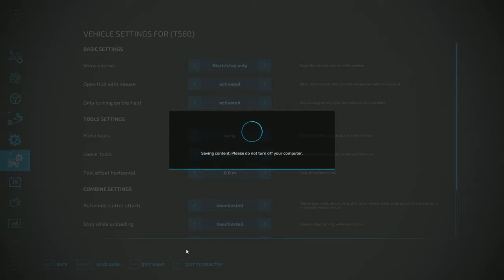Cutting Corn and Feeding Animals with New Equipment | Episode #8 | Farming Simulator 22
Welcome to Ravenport 22. This is a conversion of the Ravenport, base map from FS19, full with new and improved textures and lighting. One of the additions is that there are a lot of factories that, after you buy them, can be sold and removed from the map, giving you a useful piece of land that you can use for something else.